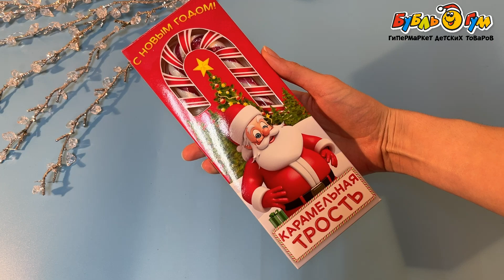Карамель Трость большая новогодняя клубничная 40г